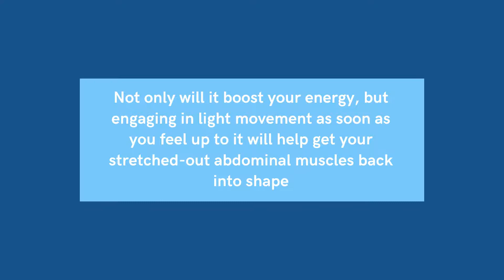Easing into Postpartum Exercise-How to Lose Weight While Breastfeeding-Weight Loss Breastfeeding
Easing into Postpartum Exercise-How to Lose Weight While Breastfeeding-"Weight Loss Diet Breastfeeding"

🚫DAILY UPLOADS🚫